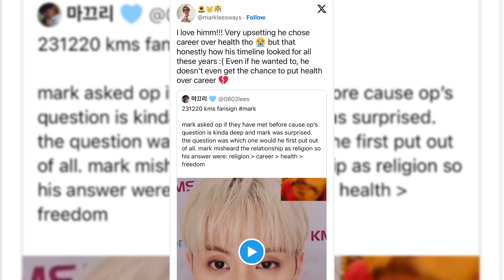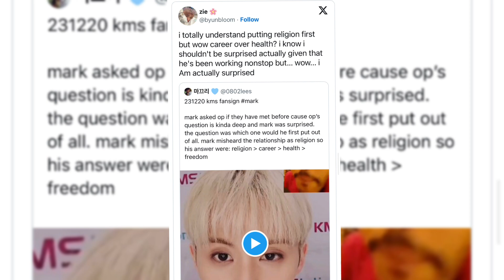NCT’s Mark Worries Fans After Ranking His Health, Career, And Freedom In A Shocking Order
“Mark has always been well-loved even by non-fans.”

NCT’s Mark has left fans concerned after a recent video call.

Many K-Pop fans are likely familiar with Mark Lee due to his likable nature and ability to be everywhere at once.

Mark is only 24 years old but debuted on four occasions (NCT 127, NCT DREAM, SuperM, and solo) and was in the original NCT U line-up.

While there’s no doubt Mark is highly talented, a reason behind his utilization in so many groups, fans often worry about the artist and his health.

Mark and Haechan move between NCT 127 and NCT DREAM in addition to all full group schedules. Between his solo work and ambassadorship with Polo Ralph Lauren amid tour and comeback schedules, fans have been worried that he is overworked.

The idol once addressed fans’ concerns, but a recent fan call has many worried all over again.

The OP of a video clip, shared a portion of their call with Mark, showing the idol wondering if they had met before due to the deep question.

In a comment on their video, the OP revealed they asked Mark how he would rank several aspects of his personal life: relationship, health, freedom, and career.

Mark misheard relationship as religion and shared that he ranked it first, followed by his career, health, and freedom.

OP : I asked him his ranking of love (relationship), career, health, freedom.Commenter : What did he say?
OP : He misheard relationship as religion. He said the current ranking for him is religion , career , health ,freedom.
It is no surprise that Mark ranked religion first, but his other rankings surprised many. Some worried his deciding to place his health  behind his career could lead to future health concerns.

Others were also concerned about him placing his freedom last, as the life of an idol can already be difficult. Former idols have discussed how the lack of freedom led them to leave their careers for ventures that make far less money.

Ultimately, fans only want the best for their idols and can’t help but worry for them due to the love they have.